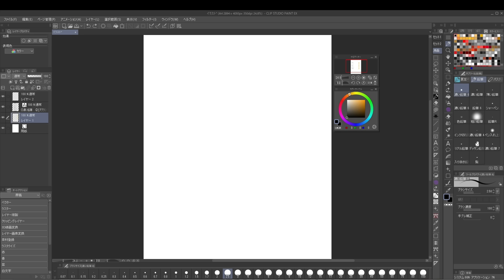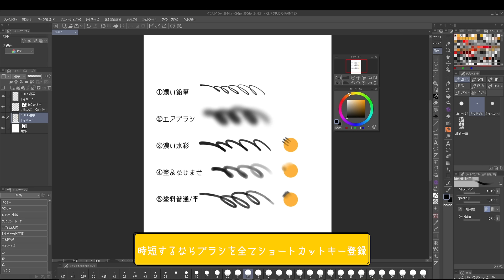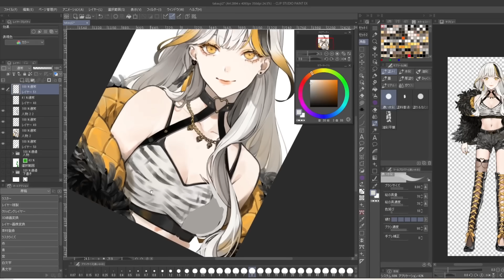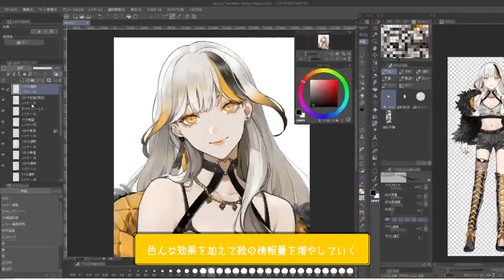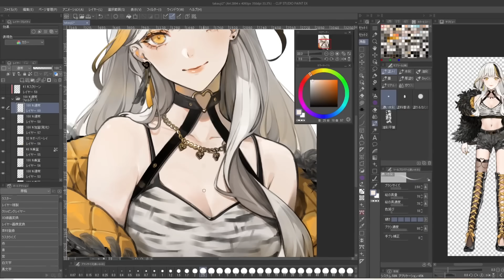さくっと厚塗り解説【CLIP STUDIO PAINT EX】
Ciao!イラストレーターの鷹氏シミ(タカ氏)です。
いつも大体やってるスタンダードな厚塗りの解説です。
ラフ、線画、パーツ塗分けは省略しています。

使用ソフト：CLIP STUDIO PAINT EX

⑤塗料普通/平のDLページはこちら(ブラシセットの1ツールです)

追記:8/14
説明が不足してしまい申し訳ございません。
②エアブラシはデフォルトの[柔らか]になります。
また④の[塗＆なじませ]の名前に脱字がございまして、
こちらは[塗り＆なじませ]でした。(すみません…!)

taka-ciao / 鷹氏シミ